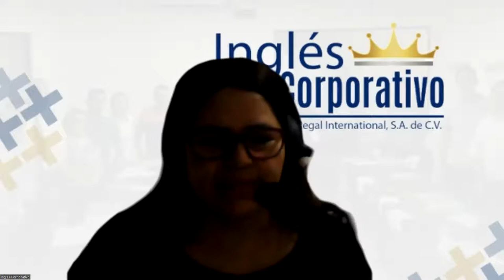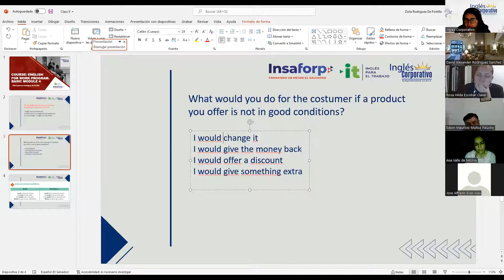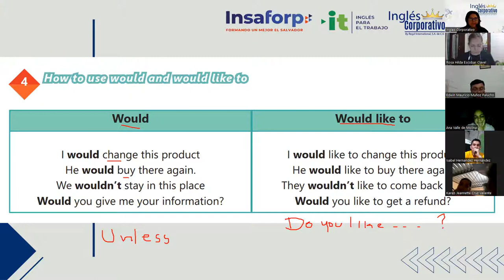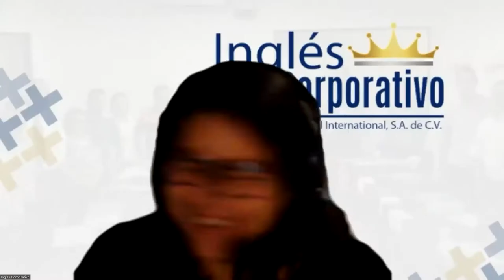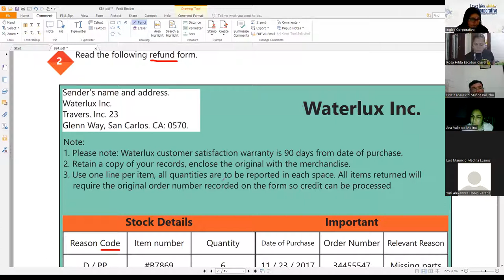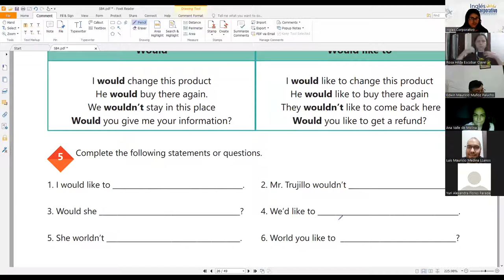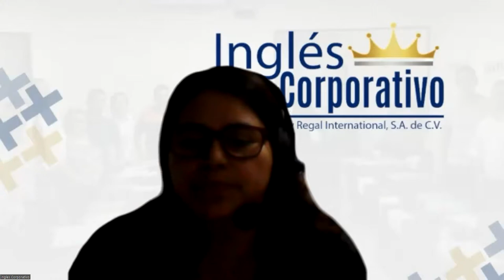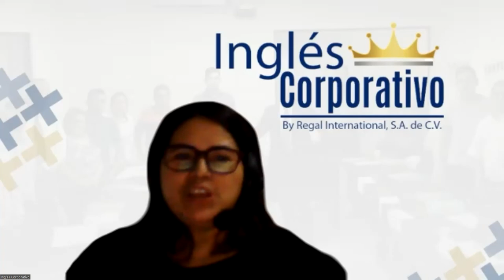Ingles Corporativo-Class # 9 - Principiante 4 - How to use would and would like to